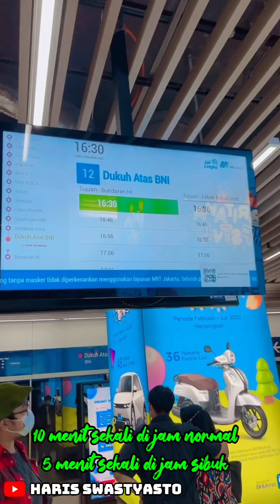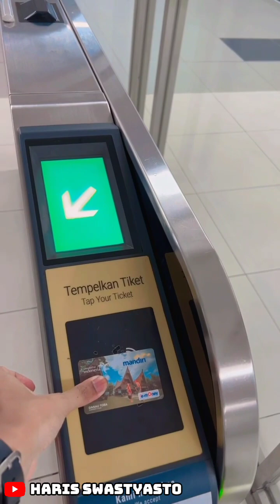CARA NAIK MRT TERBARU ‼️ DARI ST DUKUH ATAS ➡️ ST BUNDARAN HI CUMA 3000 RUPIAH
cara naik mrt dari lebak bulus ke blok m,
cara naik mrt dari dukuh atas ke blok m,